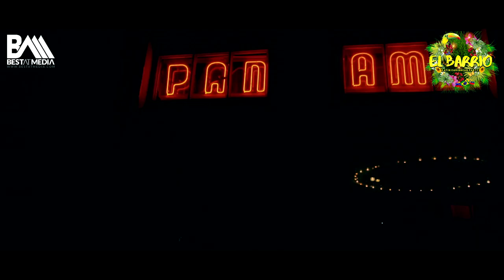El Barrio After Movie 01.09.18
BestAtMedia • Artists - Entertainers - Models - Management - Media Consulting - Photo & Video Shoots - Graphic & Web Design - Pr Marketing - Rent Locations - Bookings - Jobs - More Services